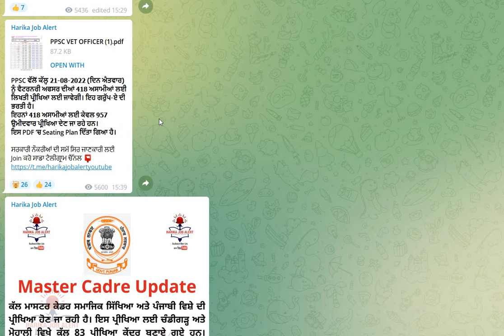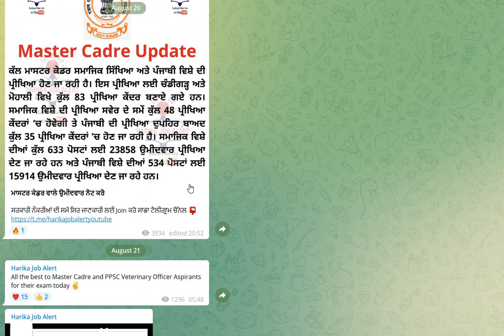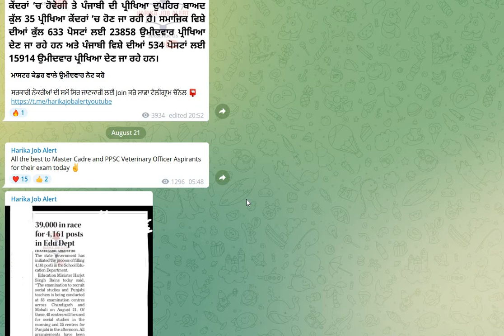PPSC VETERINARY OFFICER EXAM & MASTER CADRE SST AND PUNJABI EXAM TODAY | ALL THE BEST